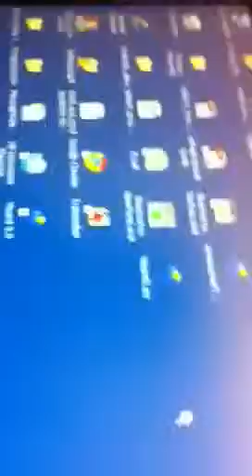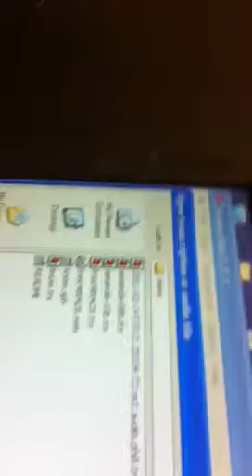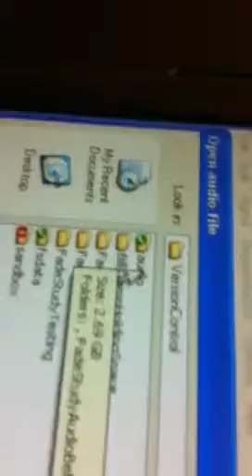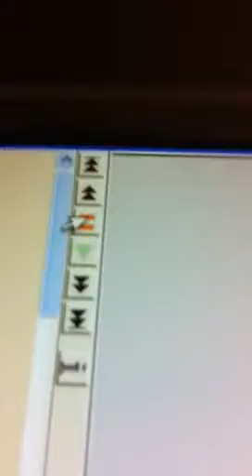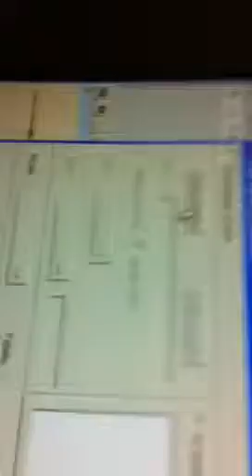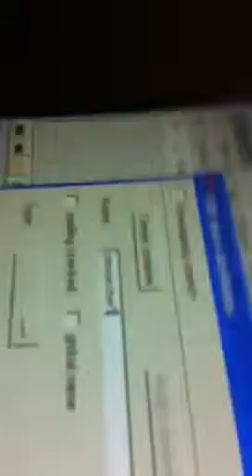How to use transcriber part 1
For the UC davis SAV lab transcription and speaker segmentation